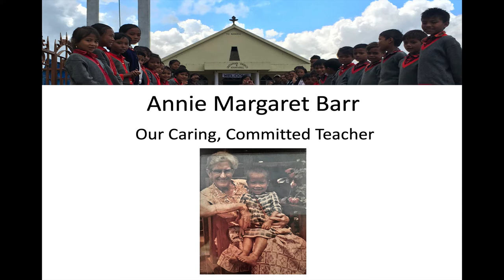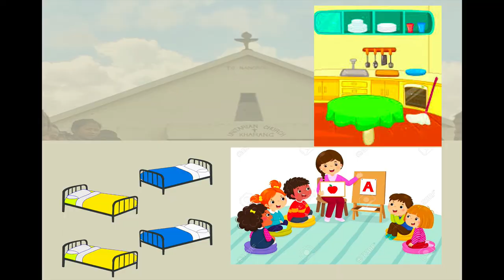The Story of Annie Margaret Barr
Written and Read by Barb Clagett
Come learn about Unitarian teacher, Annie Margaret Barr